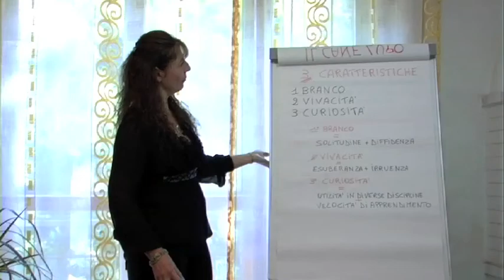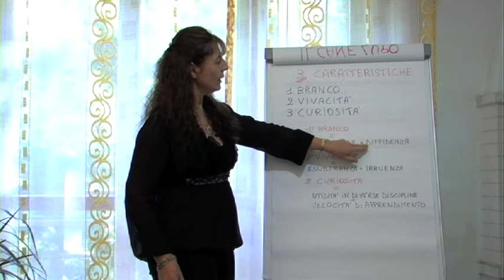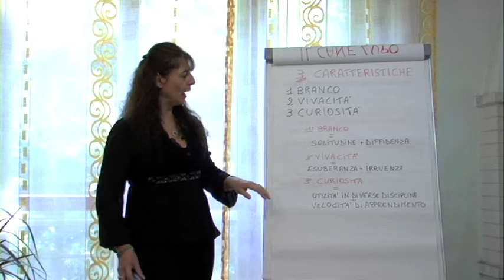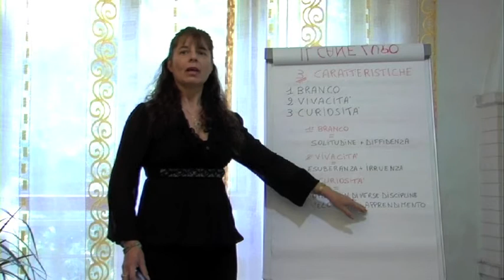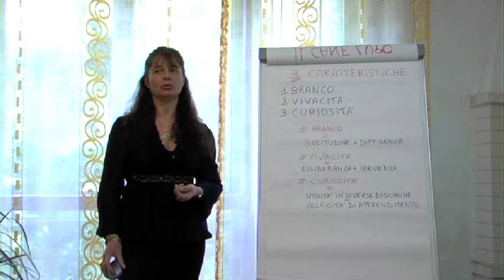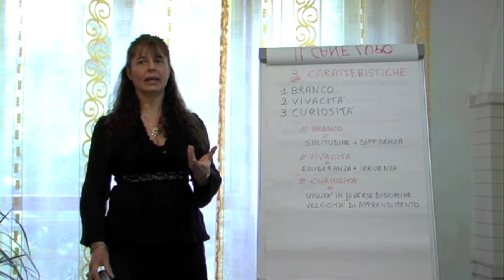CANE LUPO CECOSLOVACCO - CARATTERISTICHE